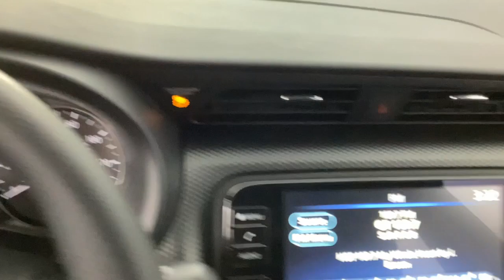2024 Nissan Kicks Tuscaloosa, Birmingham, Hoover, Mccalla, Alabaster 502628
Gun Metallic New 2024 Nissan Kicks SV available in 5487 Academy Way, Bessemer, Alabama at Benton Nissan of Bessemer. Servicing the Bessemer, Tuscaloosa, Birmingham, Hoover, Mccalla an Alabaster, AL area.

#{MAKE}
#{MODEL}
2024 Nissan Kicks SV - Stock#: 502628

   Gun Metallic 2024 Nissan Kicks SVbrWelcome to the ALL NEW Benton Nissan of Bessemer we are just right down the road or a click away. All our vehicles come with the Benton Benefit Program that provides added features & benefits to both enhance and protect your new vehicle. From protective coatings for your paint & interior surfaces to nitrogen tire service & roadside assistance we provide the most value for your money. Car care products Air Force quality Rain Repellent for the windshield headlight restoration AC refresh & ID Theft Protection just add more value to the Benton Benefit Program. Every vehicle that qualifies less than 10 years old & less than 100000 miles comes with our Lifetime Pwertrain Limited Warranty providing peace of mind coverage for your future. We recondition our used vehicles to top standards and make that info readily available along with the Car Fax on the dash of every vehicle.If your in Tuscaloosa Hoover Brookwood McCalla Birmingham Clanton you are right down the road.brbrPrice plus Benton benefits dealer added options taxes and fees.